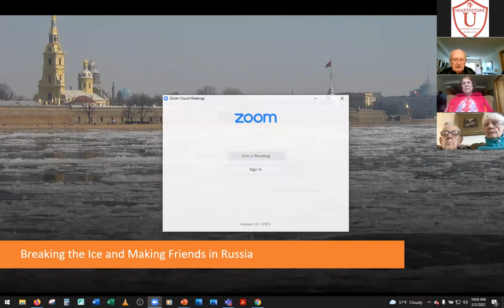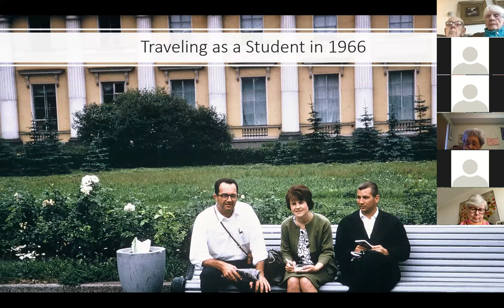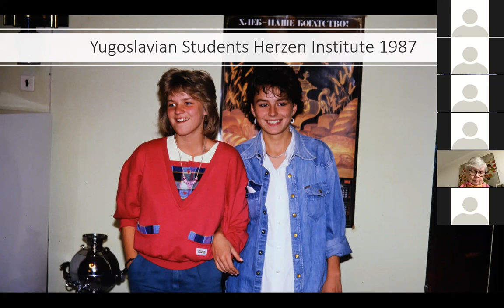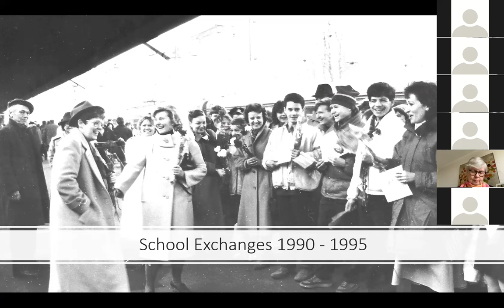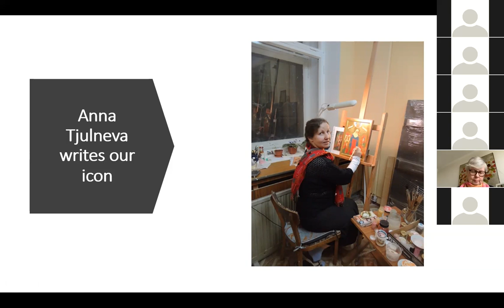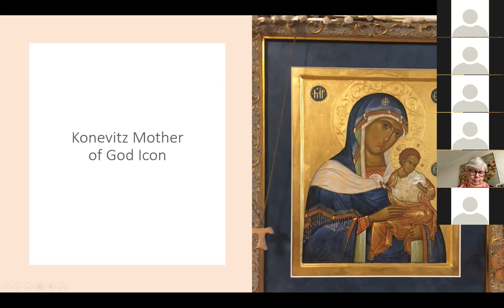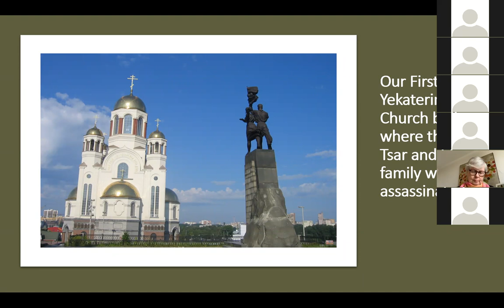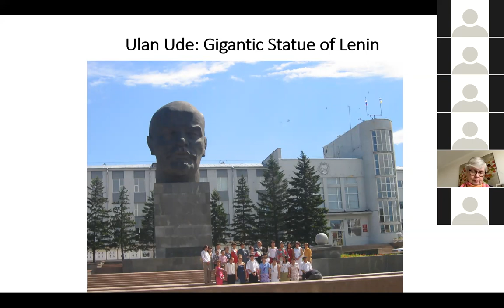Dick Carter Speakers Bureau Russian Passages 2.2.22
Big thanks to Dick Carter for this thrilling (and much-needed) vicarious trip.